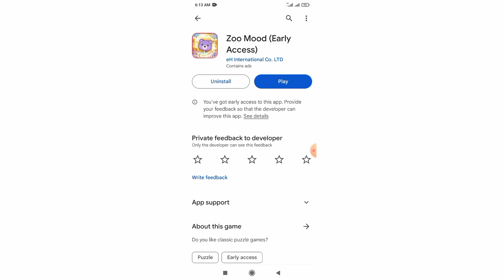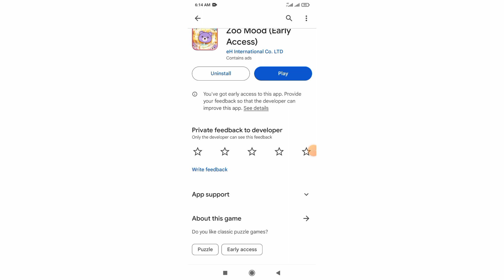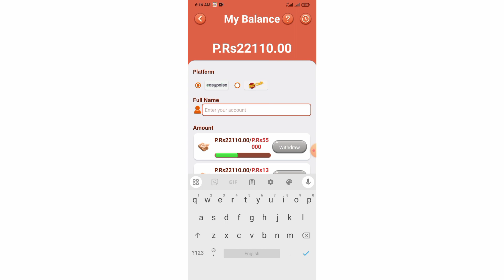Zoo Mood App Withdrawal | Zoo Mood App Real Or Fake | Zoo Mood Early Access Game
About This Video:

wonder balls app withdrawal
zoo blast early access
real money withdrawal game app
zoo blast withdrawal proof
withdrawal proof
zoo blast withdrawal kaise kare
zoo blast withdrawal
givvy app withdrawal,jaazcash easypaisa withdrawal app
rummy master withdrawal proof
rummy master withdrawal kaise kare,rummy master withdrawal
how to hack any android games
graphic design maker
educational dinosaur games
dinosaur games for children

Tags🤔🤔🤔🤔

wonder balls app withdrawal,zoo blast early access,real money withdrawal game app,zoo blast withdrawal proof,withdrawal proof,zoo blast withdrawal kaise kare,zoo blast withdrawal,givvy app withdrawal,jaazcash easypaisa withdrawal app,rummy master withdrawal proof,rummy master withdrawal kaise kare,rummy master withdrawal,how to hack any android games,graphic design maker,educational dinosaur games,dinosaur games for children